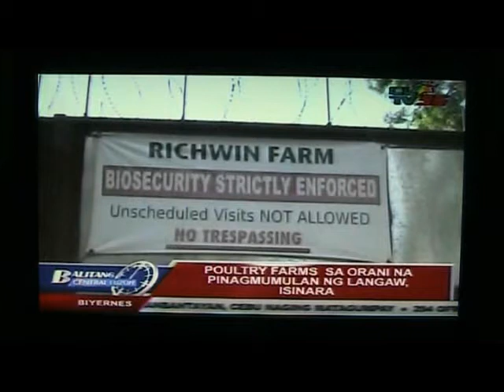Poultry farms sa Orani, Bataan ipinasasara na ng LGU-Orani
news coverage of Mhike Cigaral